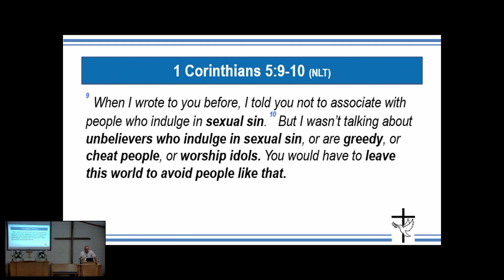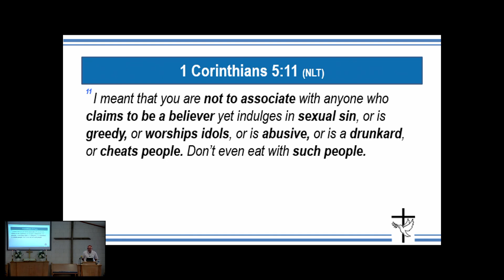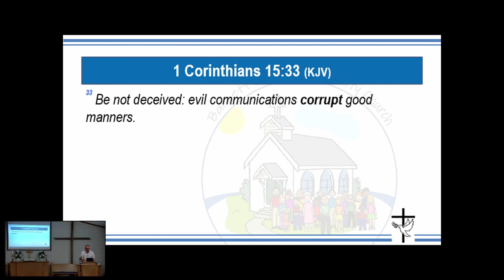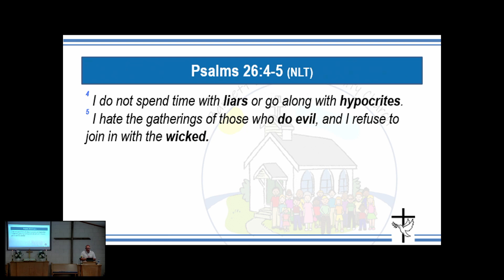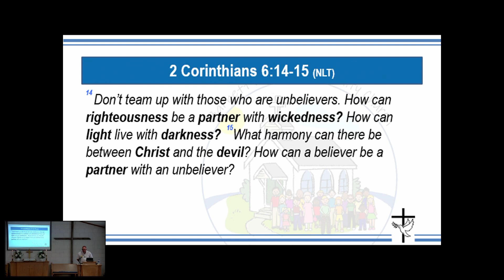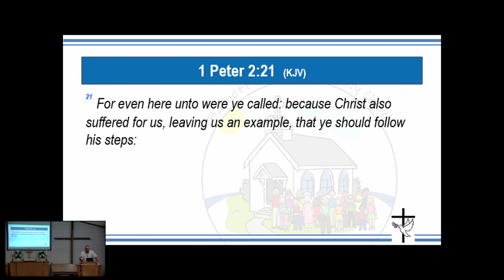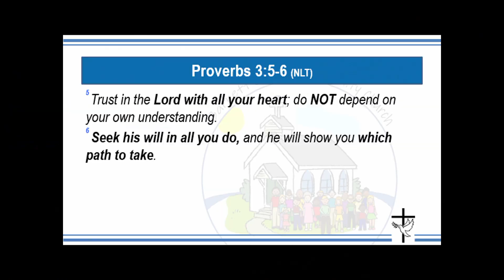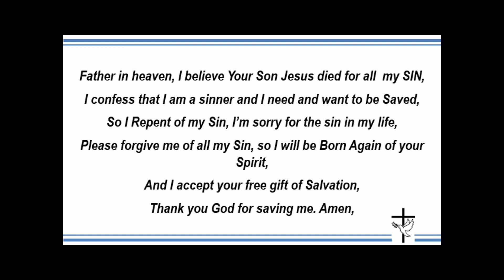Why Should a Born Again Believer Attend Church? Br Mark 07/02/2023